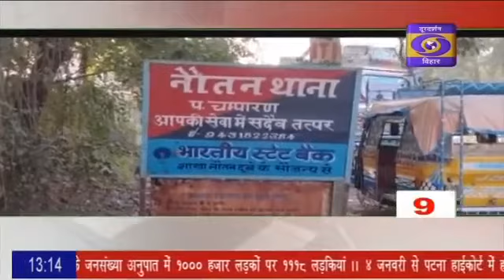3 मिनट में 10 फटाफट खबरें देखिए...